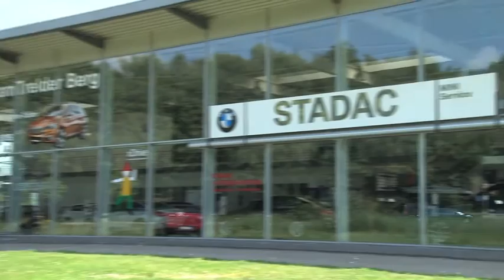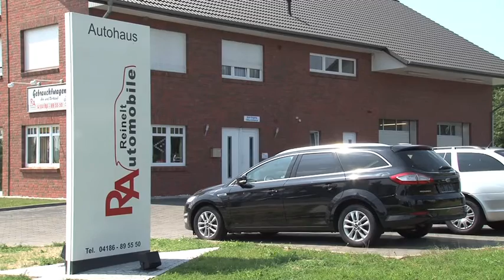Automeile Buchholz / Trelderberg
Die Automeile in Buchholz/Nordheide